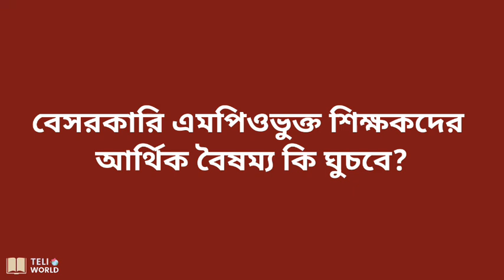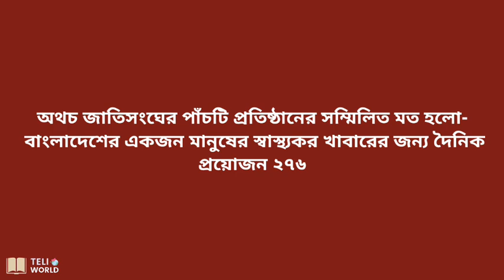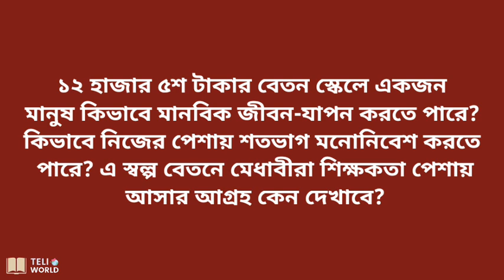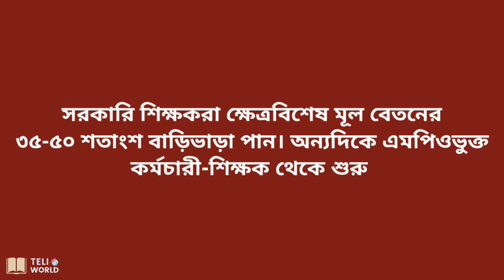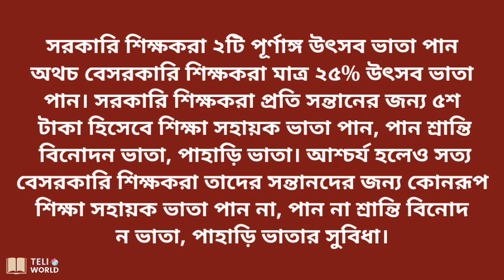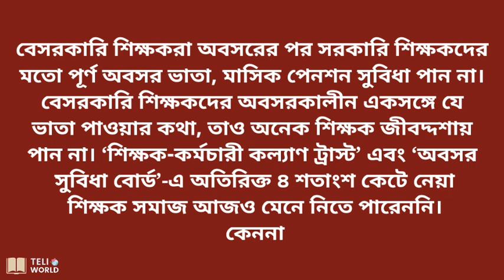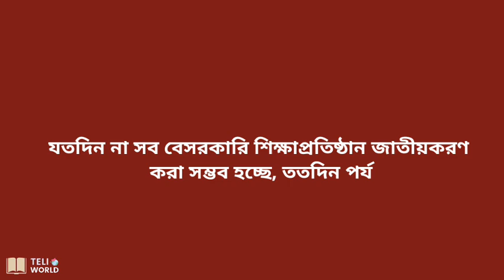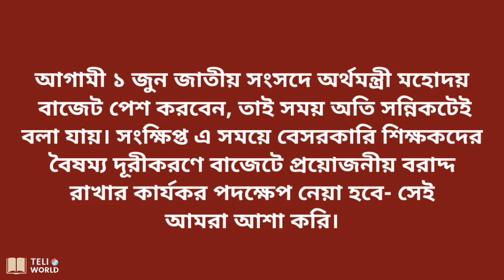এমপিওভুক্ত শিক্ষকদের আর্থিক বৈষম্য কি ঘুচবে?